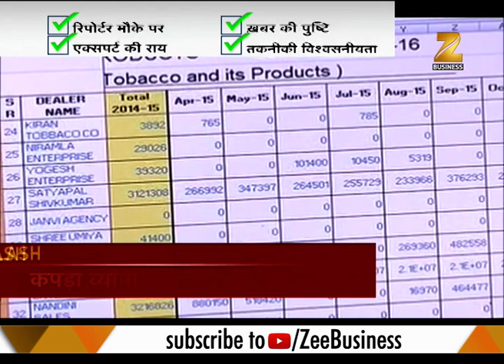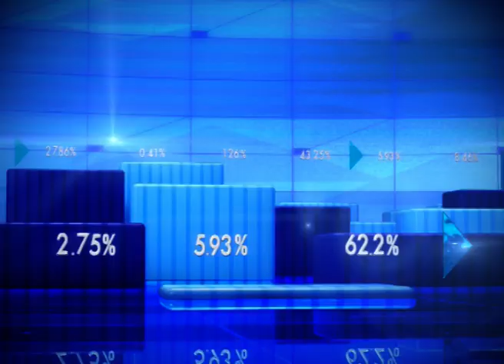Textile traders are now accepting GST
Textile traders, who were once against GST, have now started adopting this new tax reform. Over 95 per cent textile traders have shifted to GST. To know the full report, watch this video.